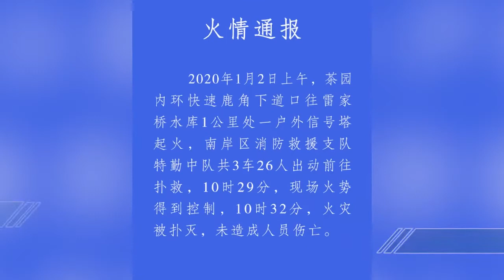加州花园火灾后重庆又发生一火灾 官方：信号塔起火已扑灭无伤亡